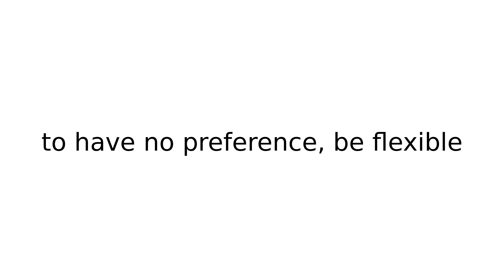easy slang slangs english meaning meanings definition definitions